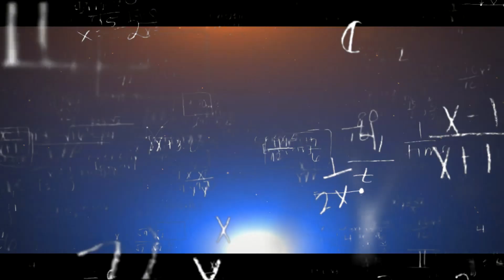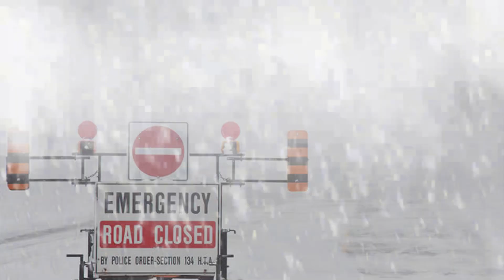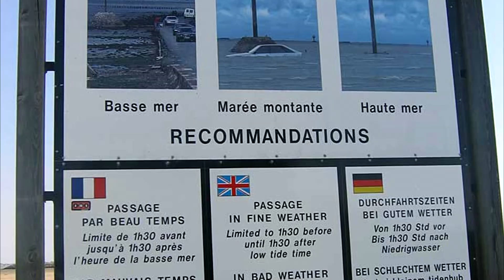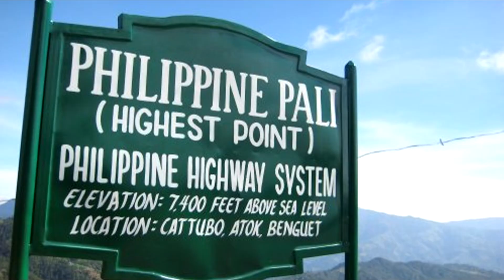10 PinakaDelikadong Kalsada Sa Mundo | Tanging Matapang lang Ang Makakadaan Dito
Hi guys kumusta kayo? Nagustuhan mo ba ang video na to?

Watch: youtu.be/2wml6eoLQ0U